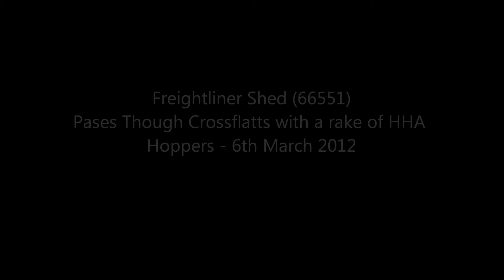Freightliner Shed 66551 Passes though Crossflatts with a Rake of HHA Hoppers - 6th March 2012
66551 Running though Crossflatts on 6Z68 Killoch - Cottam.